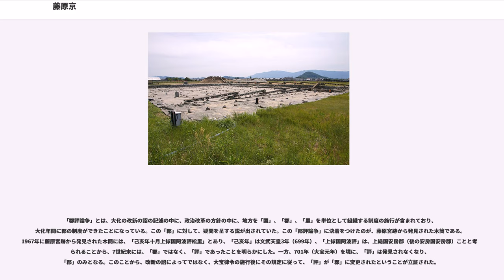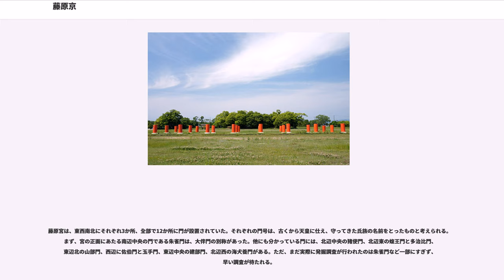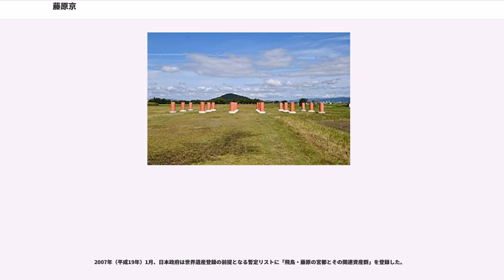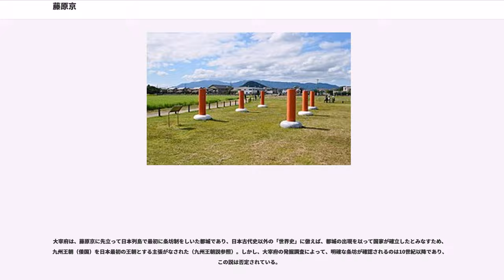藤原京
藤原京（ふじわらきょう）は、飛鳥京の西北部、奈良県橿原市と明日香村にかかる地域にあった飛鳥時代の都城。日本史上で最初の条坊制を布いた本格的な唐風都城でもある。平城京に遷都されるまでの日本の首都とされた。

『日本書紀』には新益京と著されている。藤原京の名は、宮が同じく『日本書紀』で藤原宮と呼ばれていることから飛鳥京と同様に近世になって名づけた学術用語である。本項ではこの藤原宮についても述べる。

694年（持統8年）から710年（和銅3年）までの16年間、都城制を敷いた初めての都。

日本書紀には、持統天皇4年（690年）に着工し、4年後に飛鳥浄御原宮（倭京）から宮を遷した、とある（一説に12月6日（694年12月30日）昼前に遷行したとされる）。それまで、天皇ごと、あるいは一代の天皇に数度の遷宮が行われていた慣例から3代の天皇に続けて使用された宮となったことは大きな特徴としてあげられる。この時代は、刑罰規定の律、行政規定の令という日本における古代国家の基本法を、飛鳥浄御原（あすかきよみはら）令、さらに大宝律令で初めて敷いた重要な時期と重なっている。政治機構の拡充とともに壮麗な都城の建設は、国の内外に律令国家の成立を宣するために必要だったと考えられ、この宮を中心に据え条坊を備えた最初の宮都建設となった。

実際の建設は、その後の研究により、すでに676年（天武天皇5年）には開始され、宮都が完成したのは遷宮から10年も経った704年（慶雲元年）とも言われ、着工から28年が経過したことになる。以来、宮には持統・文武・元明の三代にわたって居住したが、完成から4年後の708年（和銅元年）に元明天皇より遷都の勅が下り、710年（和銅3年）に平城京に遷都された。その翌年の711年（和銅4年）に、宮が焼けたとされている（『扶桑略記』、藤原宮焼亡説参照）。

藤原京は当初、大和三山（北に耳成山、西に畝傍山、東に天香久山）の内側にあると想像され、東西1.1km、南北3.2km 程度とみられていた。しかし1990年代の東西の京極大路の発見により、規模は、5.3km（10里）四方、少なくとも25kmはあり、平安京（23km）や平城京（24km）をしのぎ、古代最大の都となることがわかり、発見当時は「大藤原京」と呼んでいた。この広大な京域は、南側が旧来の飛鳥にかかっており、「倭京」の整備に伴って北西部に新たに造営された地域を加え、持統天皇期に条坊制の整備に伴う京極の確立とともに倭京から独立した空間として認識されたとみられている。

特色として、以降に建設される、北に宮殿や政庁を配した北朝形式の太宰府、平城京や平安京とは異なり、京のほぼ中心に内裏・官衙のある藤原宮を配している（やや北寄りであったとする説もある）。これは、当時武則天（則天武后）が周（武周 690年〜705年）を復活させるなどしており、この漢土の復古調に倣った古い周礼の影響をうけて建設された可能性が考えられる。

都の区画にあたっては、唐（中国）の長安をモデルとして条坊制を採用し、東西5.3km（20坊）、南北4.8km（18条）の範囲内に碁盤目状に街路を配したとされる。
藤原宮から北・南方向にメインストリートである朱雀大路があり、これを境に東側が左京、西側が右京が置かれた。朱雀大路は、後の平城京や平安京のような幅70メートル以上の広いものではなく、幅24メートル強（側溝中心間）と非常に狭いものであった。想定される宮都域には「和田廃寺」「田中廃寺」「豊浦寺（向原寺）」の遺構などが確認され、宮都はこのような既存施設との兼ね合いで飛鳥川の南側の朱雀大路や羅城門が整備されなかったとする説もある。

東西を通る京極を除いて縦横9本ずつの大路が計画され、南北・東西に十坊の条坊制地割りが設定されている。左右京とも四坊ごとに一人の坊令（ぼうれい）を置き合わせて12人の坊令を置いたことが、大宝戸令（こりょう）と大宝官員令（かんいんりょう）にみえる。宮の北方に市が存在したことが明らかになっている。大和三山にかかる部分は条坊が省略されたと考えられるが、右京の四条付近にあった古墳群は、神武陵、綏靖陵を除いてこのときに削平されてしまったと見られている。また広大な宮都の南東が高く北西が低い地形のまま造営されており、汚物を含む排水が南東部から宮の周辺へ流れていたとみられる。なお藤原京には外的防...